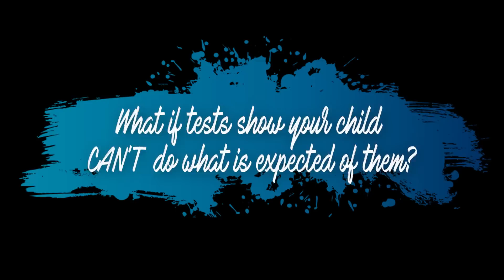One VITAL Parenting Rule for Raising Autistic or Differently Developing Children!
In this video I talk about a VERY important concept in autism parenting (and one that can be applied to any parenting journey as well!) I also discuss how exactly you can apply this rule in your day-to-day lives.

As the mother of an autistic three year old who is currently non-speaking but incredibly capable in many areas, this principle is something I apply every single day.